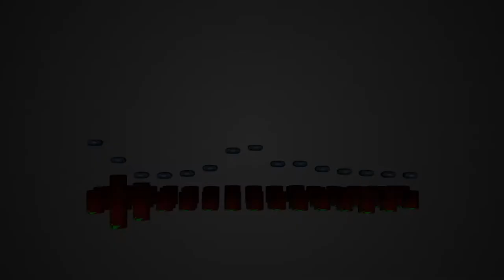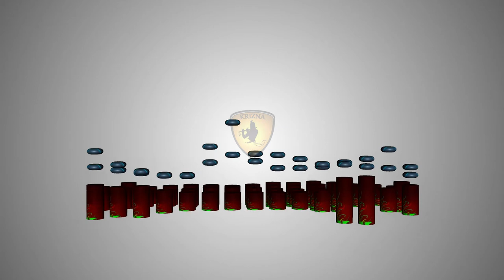Music Equalizer animation (Maya 2018 mash audio)